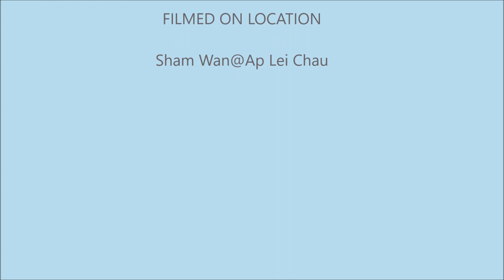20170726@OceanPark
Ocean Park